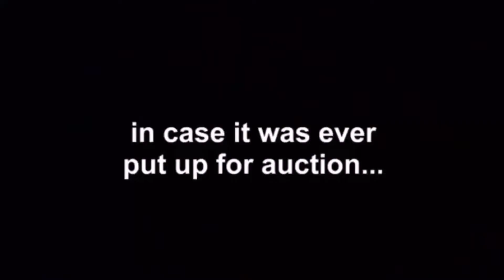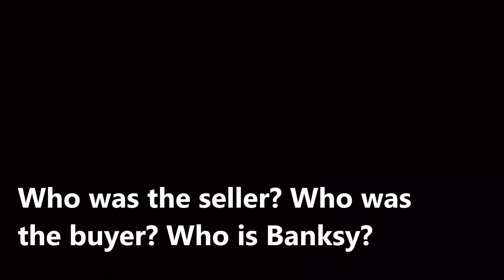Banksy posts video of £1m painting shredding stunt at Sotheby's | AUCTION PAINTING 'SELF-DESTRUCTS'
Banksy show us how he destroyed his art
Why putting £1m through the shredder is Banksy’s greatest work